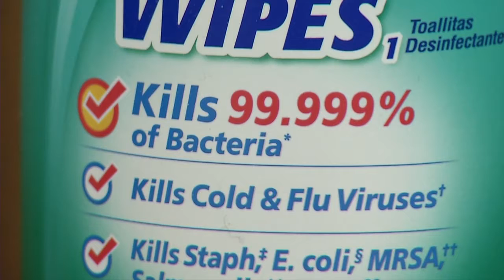Kanawha County Commission Flu Vosot